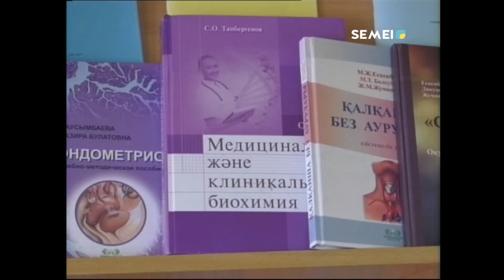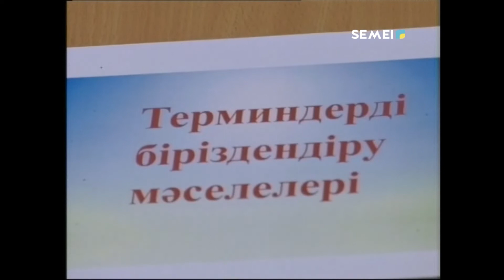КОНФЕРЕНЦИЯ ӨТТІ.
Республикалық шара «Терминдерді біріздендіру мәселелері» тақырыбына арналды. Оған ҚР Денсаулық сақтау министрлігі терминологиялық комиссиясының өкілдері, медицина саласының профессорлары, оқытушылар, тіл мамандары мен студенттер қатысты. Жиынның мақсаты – медициналық терминдерді қарапайым халыққа түсінікті болатындай бір ретке келтіру.
ГҮЛНАЗ КАУКЕН